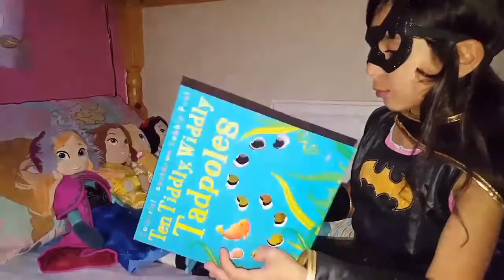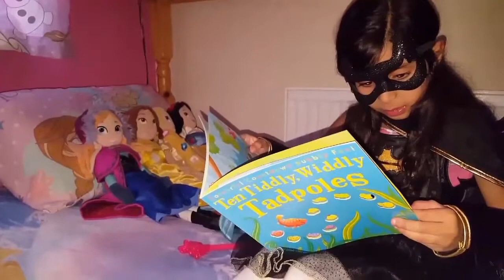Bat girl saves the day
Yasmeen helping the princesses to put them to sleep by reading them a story 😍😘